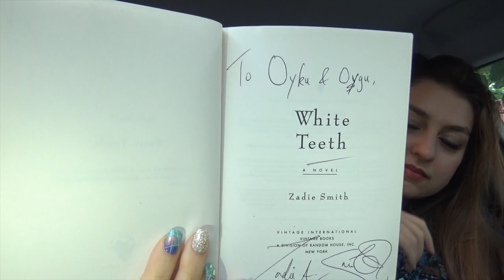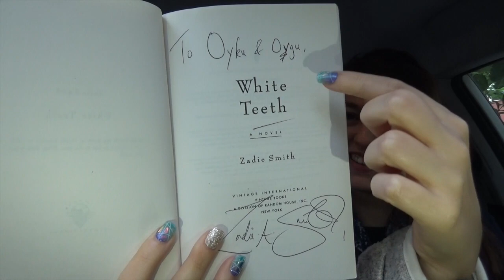Zadie Smith ile Nasıl Tanıştık | İmzalı Kitap, Amerika'da Üniversite | Övgü ve Öykü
Bu videoda ünlü yazar Zadie Smith ile nasıl tanıştığımızı anlatıyoruz! Amerika'da okurken, İnci Gibi Dişler, Dans Zamanı ve Güzelliğe Dair kitaplarıyla tanıdığımız yazarla tanıştık. Hem kitap imzalatmamızı, hem de öncesindeki macera dolu anılarımızı anlattık. İyi seyirler :)

Buraya kadar geldiyseniz bizi takip edin ve yeni videolarımızdan haberdar olun! :)

Sevgiler,

Övgü & Öykü